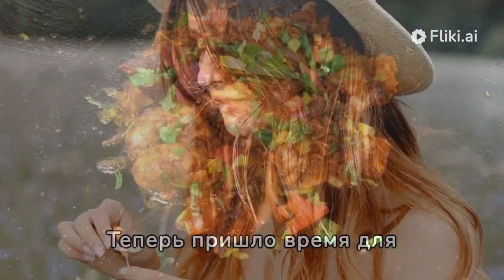Секреты моего знаменитого рецепта БИРЯНИ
Ингредиенты:
Курица
Рис Имбирь Чеснок Карри
Сладкая
паприка Перец чили (молотый) Йогурт Помидор (или томатная паста) Лук Приготовление: Курицу разрезать на 12-16 частей. Натрите имбирь, раздавите чеснок и добавьте его. Возьмите смесь сладкой паприки и острого молотого перца чили в таких пропорциях, чтобы вы могли почувствовать вкус паприки, даже если она обжигает язык. Не жалейте чеснока и имбиря – при приготовлении их горечь уменьшится, а аромат блюда заворожит вас. Смешайте йогурт, помидор (или томатную пасту), карри, соль, имбирь с чесноком до получения однородной густой массы. Если йогурт или томатная паста слишком кислые, можно добавить немного воды и сахарной пудры. В любом случае попробуйте эту смесь на вкус и увеличьте количество понравившихся ингредиентов. Нанесите эту пасту на курицу, положите в миску, выдержите в прохладном месте не менее 4-8 часов, чтобы курица впитала специи. Обжарьте лук с растопленным маслом на слабом огне. Добавьте несколько гвоздик для ароматизации масла. После некоторого обжаривания удалите гвоздику. Выложите маринованную курицу с соусом поверх лука. Немного убавьте огонь, накройте крышкой и готовьте 7–8 минут, затем переверните кусочки курицы. Откройте крышку, подождите, пока содержимое немного остынет и появится масло. Это важный момент. Рис необходимо сначала обмакнуть в ароматизированное масло, а не в соус. Вскипятите воду в отдельной кастрюле. Всыпьте рис басмати. Через 2 минуты возьмите примерно четверть риса и высыпьте его в кастрюлю с курицей. Индийцы, авторы бирияни, в этом случае пересыпали бы весь рис, но мы поступим по-другому. Дело в том, что когда сваренный рис находится в соусе, он еще сварится, а не будет стоять на месте. Поэтому добавлять рис необходимо частями, не до конца сваренным. Поэтому рис процеживаем частями и складываем поверх курицы – то есть сырой – полусырой – вареный рис. Можно даже выложить басмати слоями с черным рисом, приготовленным 30-40 минут с одной стороны. Обычно лучшая приправа к рису - шафран. Но есть и подходящий продукт – черный рис. Черный рис – любимец диетологов и взыскательных поваров. Его часто добавляют в салаты, потому что толком не умеют его готовить. Готовьте черный рис позже, чем обычный рис. Поэтому можно сначала положить его в кастрюлю, а через 30 минут добавить обычный рис. Когда его фильтруют, два вида риса смешиваются одинаково, и вкус и цвет получаются прекрасными. Кроме того, черный рис немного живее обычного. Но иногда черный рис затемняет воду, в этом случае его следует отварить отдельно и при варке смешать с белым рисом. Варите бирияни в кастрюле 30-40 минут.